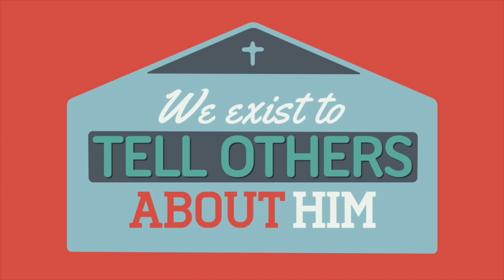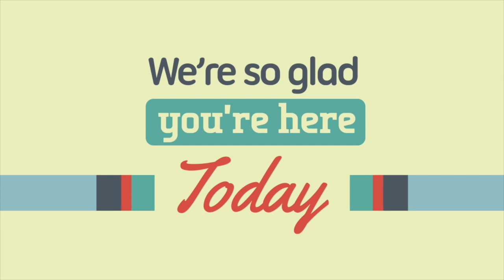The Springs Church | Sunday Morning Service | 3.22.20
WELCOME TO THE SPRINGS
With a focus on dynamic worship and relevant Bible teaching, our services invite you to experience the life-changing power of Jesus Christ. Our goal is to help you feel at home in a way that’s authentic and inspiring. We are glad you are here and hope you enjoy your time with us.